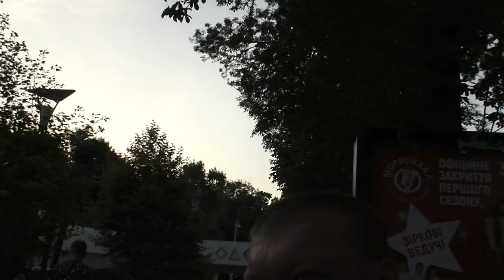Call me, call! Odessa! Arcadia! Girls! Exclusive! This is Odessa, Baby! )